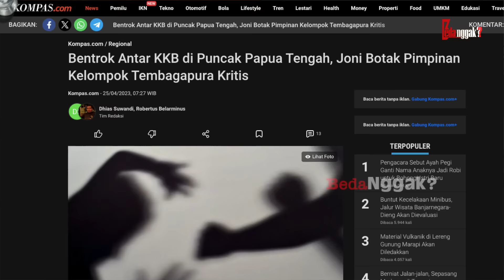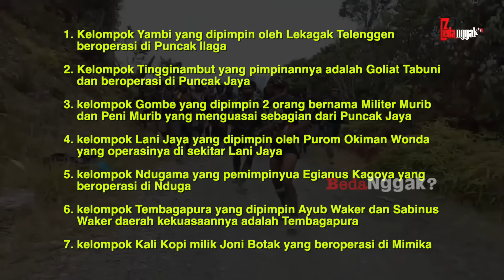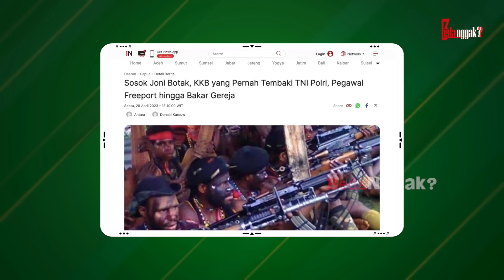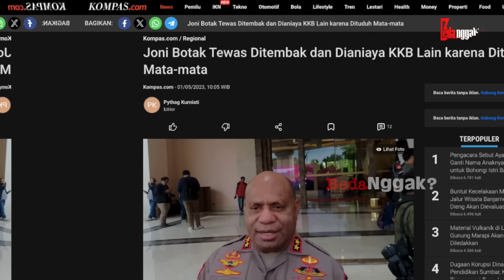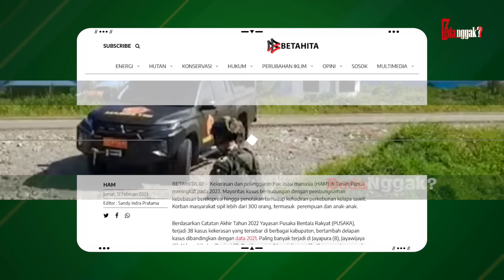Dituduh Sebagai Mata-Mata TNI! Nasib Miris Pemimpin KKB/0PM Joni Botak Disikat Anak Buah Sendiri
Bicara soal papua memang seperti tidak ada habisnya. Mulai dari hal yang indah-indah seperti Raja Ampat, Hal yang menggugah saldo kayak Freeport sampai dengan hal-hal memilukan seperti keberadaan oknum-oknum bersenjata disana. Beberapa waktu lalu bentrok kedua belah pihak bahkan makin santer dibicarakan karena insiden berikut. Pasti banyak dari kita yang tidak mengenal siapa jonny botak.